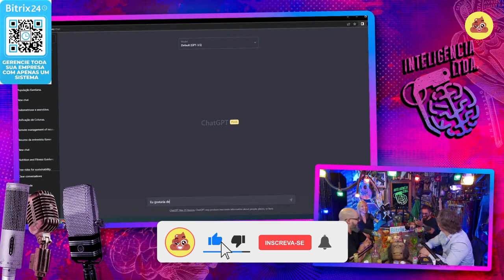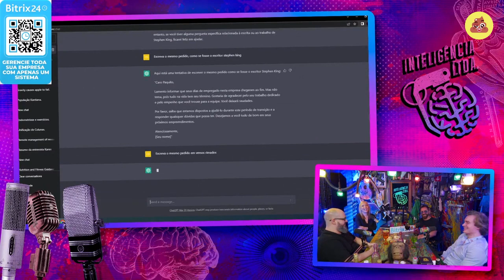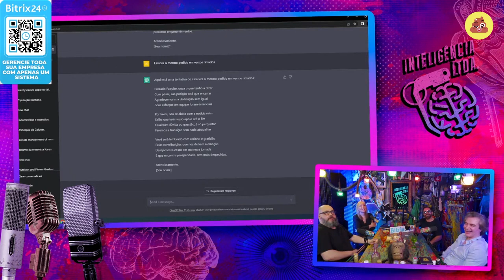DEMITINDO PESSOAS USANDO O CHAT GPT | Inteligência Artificial no Inteligência Ltda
INTELIGENCIA ARTIFICIAL: MEDO E DELÍRIO - Inteligência Ltda. Podcast #792

Álvaro Dias, Cavallini e Martha Gabriel participaram participaram do Inteligência Ltda Podcast com Rogério Vilela e falaram sobre Inteligência Artificial e Chat GPT inclusive usando o Chat GPT para demitir pessoas. Confira Cavallini, Martha Gabriel e Álvaro Dias no Inteligência Ltda

Aqui no Chorulover você assiste aos melhores momentos do Inteligência Ltda e aos cortes do Inteligência Ltda.